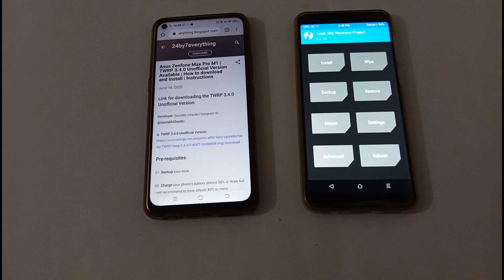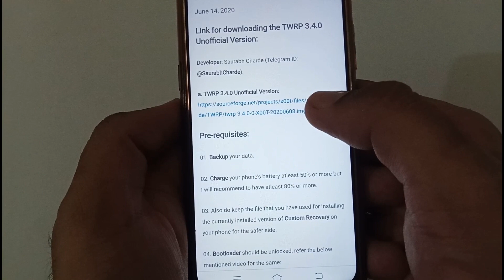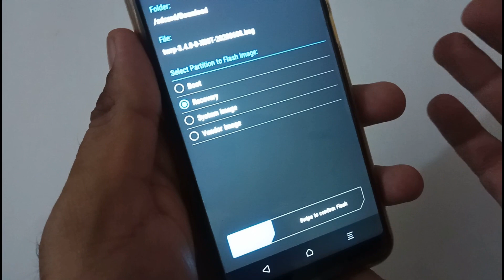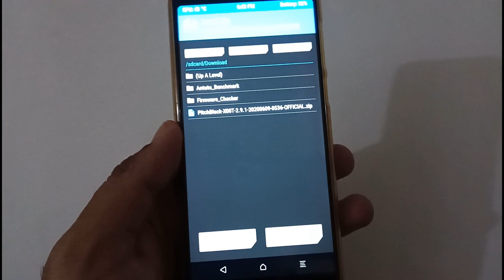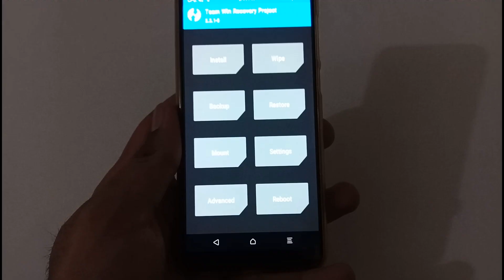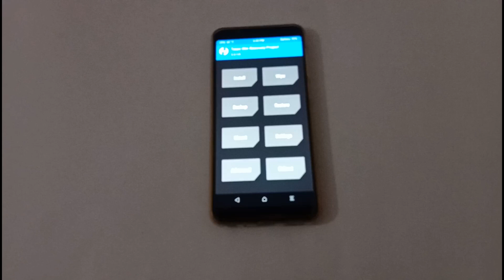Asus Zenfone Max Pro M1 | TWRP Recovery 3.4.0.0 Available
Here is the video on TWRP Recovery 3.4.0.0 Unofficial Version Available for Asus Zenfone Max Pro M1.

Title: Asus Zenfone Max Pro M1 | TWRP Recovery 3.4.0.0 Available

Tags: asus zenfone max pro m1 twrp recovery 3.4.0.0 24by7everything
latest twrp version for asus zenfone max pro m1
latest twrp version for asus max pro m1
latest twrp version available for asus zenfone max pro m1
latest twrp version available for asus max pro m1
latest twrp recovery version for asus zenfone max pro m1
latest twrp recovery version for asus max pro m1
latest twrp recovery version available for asus zenfone max pro m1
latest twrp recovery version available for asus max pro m1

Thanks !!!
24by7everything Team